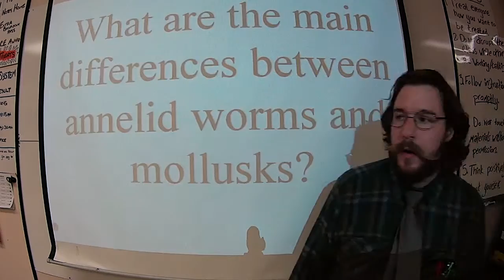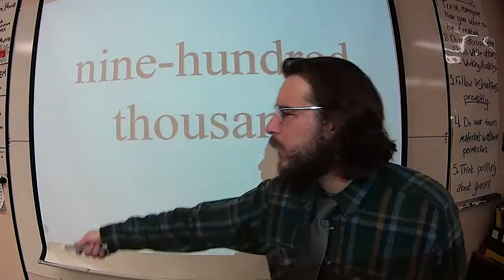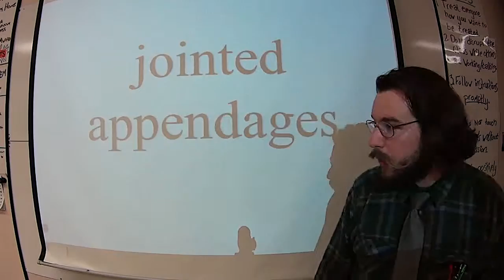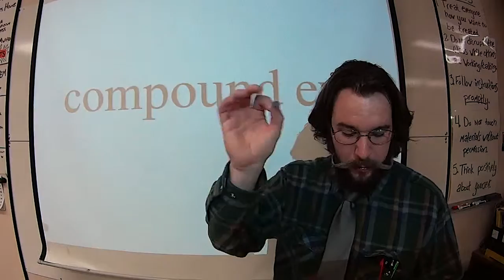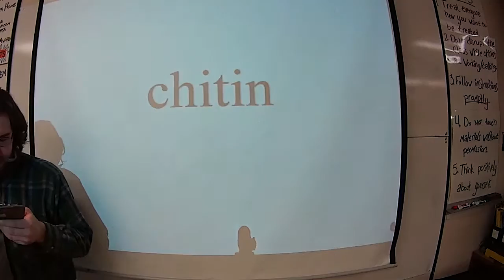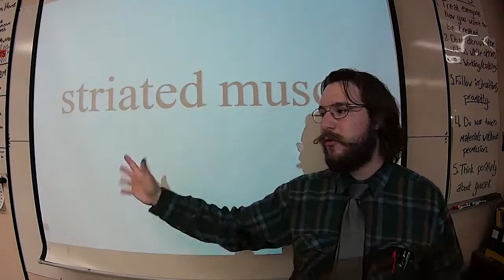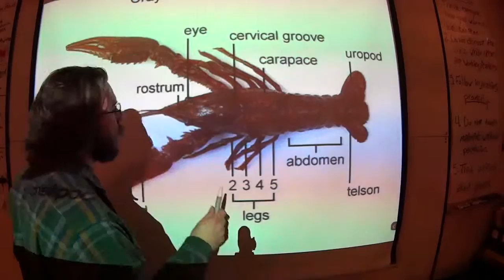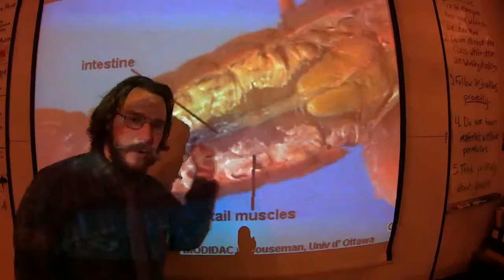Athropod Lecture for LSHWHL